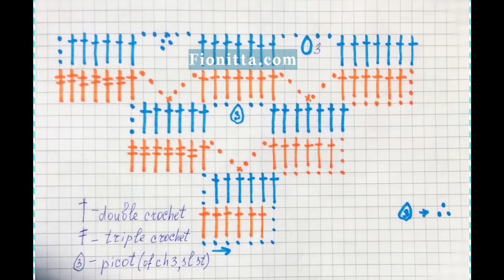Crochet shawl "A Hearty Hello" (my own pattern)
Welcome to my Free crochet video

You can find how-to-crochet step by step, pattern and more photos of the shawl on my

Crochet symbols used in the video are:
ch is a chain stitch
dc is a double crochet
tr is a triple crochet
sc is a single crochet
picot - of 3 ch